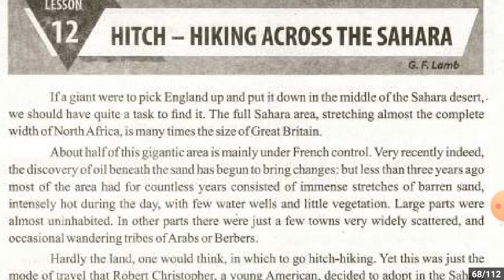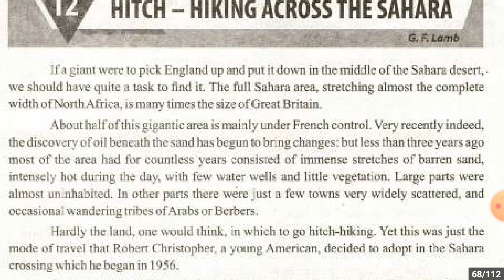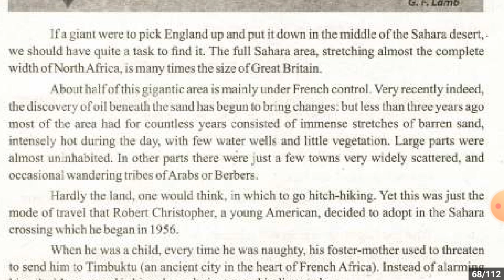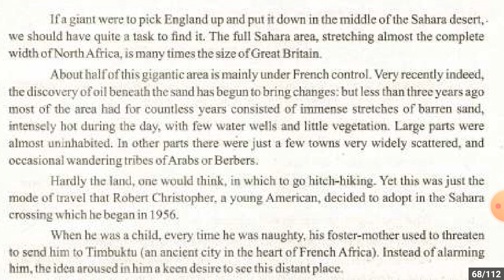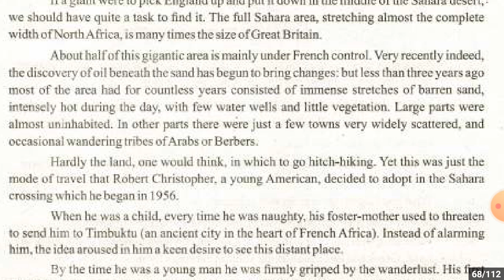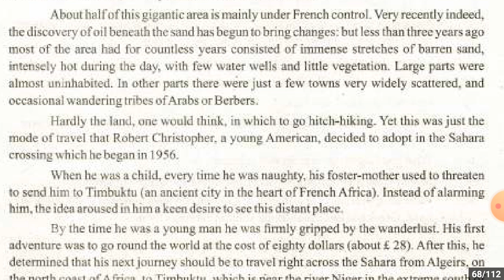Second Year | English | Chapter 11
Book II, Chapter 11, Hitch-Hiking Across the Sahara, Lecture 01